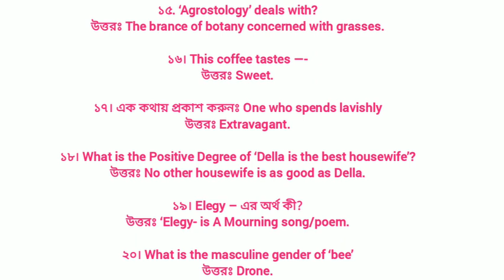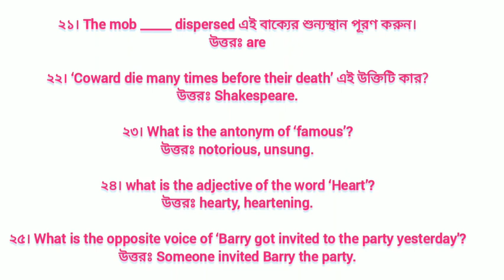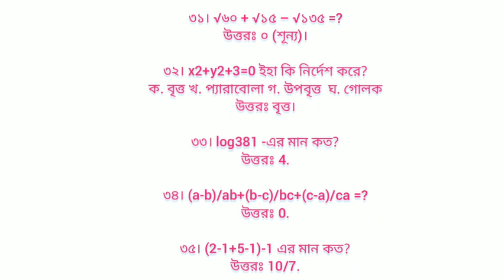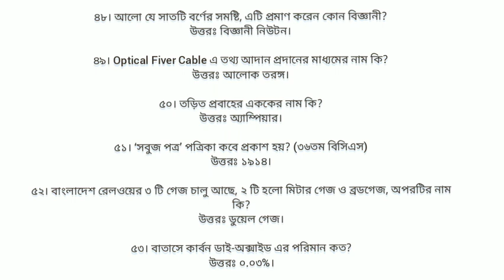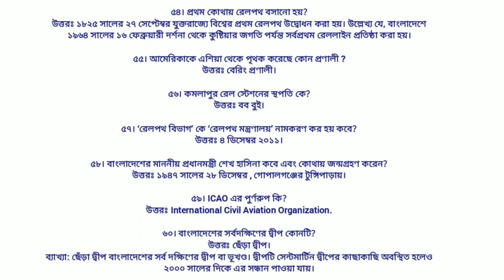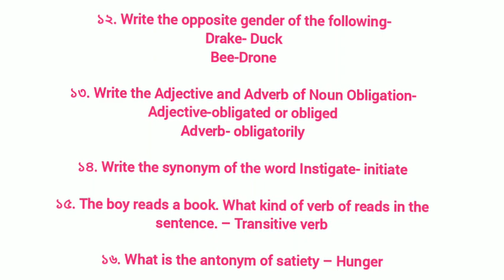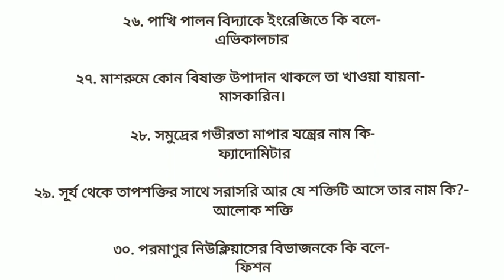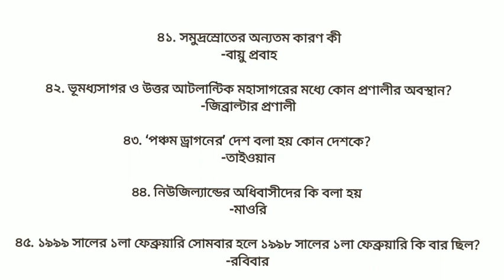বাংলাদেশ রেলওয়ের সহকারী স্টেশন মাস্টার পদের নিয়োগ পরিক্ষার বিগত সালের সম্পূর্ণ প্রশ্ন সমাধান।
Facebook Group: Job Helpline/ Bank Recruitment Exam Preparation (BREP)

ধন্যবাদন্তে
Job Helpline PG